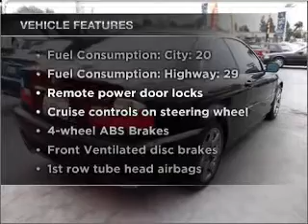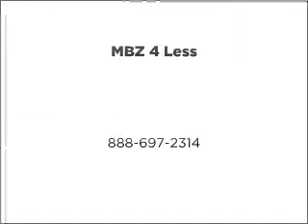2002 BMW 3 Series - Huntington Beach CA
Year: 2002
Make: BMW
Model: 3 Series
Trim: 325Ci
Engine: 2.5 liter inline 6 cylinder 24 valve
Transmission: Automatic
Color: Black
Mileage: 102767
Address:
17281 Beach Blvd